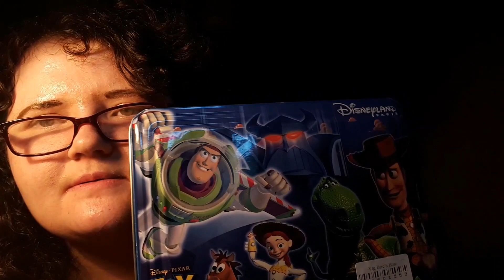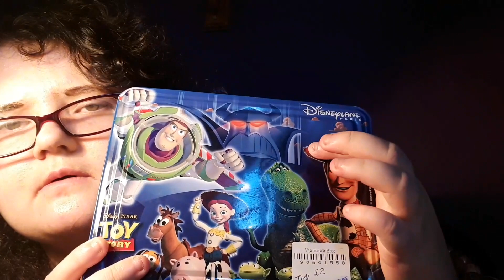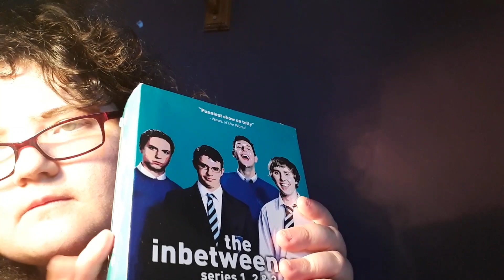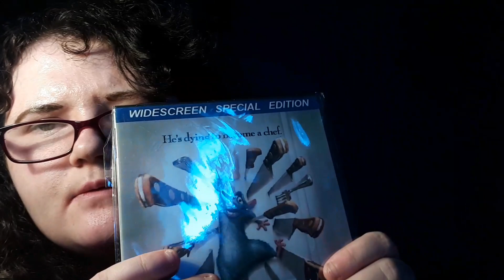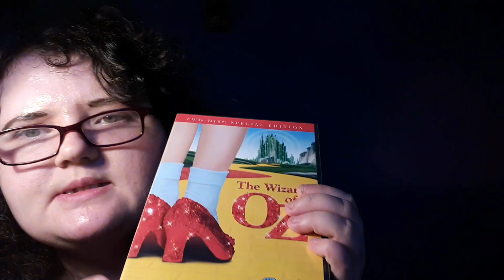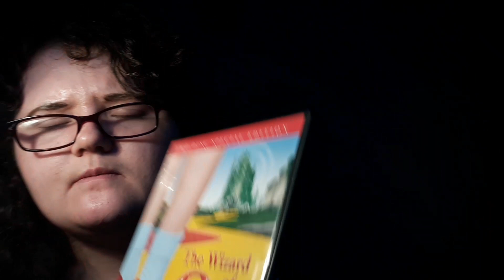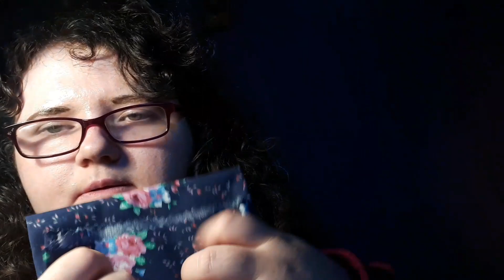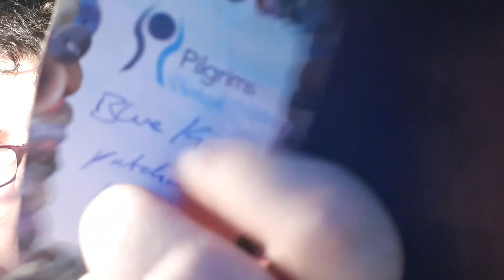ASMR WHISPERED SHOW & TELL TO HELP WITH ANXIETY & RELAX YOU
I hope you enjoy this long video :)